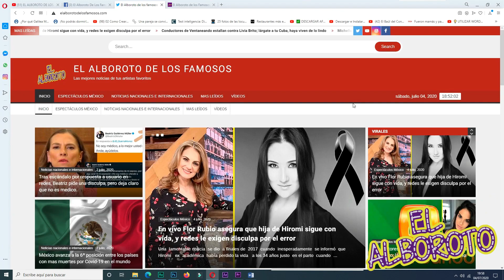Enrique Guzmán saca a la luz los trapitos de Frida Sofía y tiene pruebas.